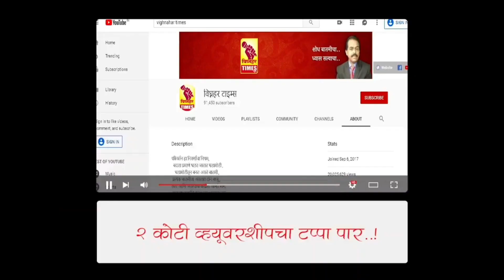समोर कोणीही असो विधानसभा व लोकसभेवर भगवा फडकावायचाच-खा.संजय राऊत